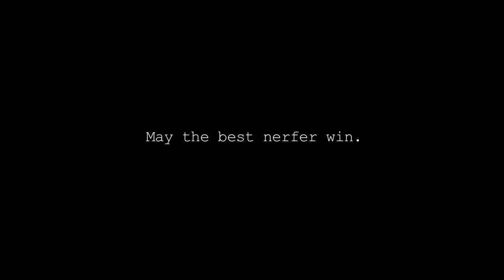Let's Survive This Together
To commemorate the start of the last week of No Peace November, we at NPN Headquarters present to you an inspirational song.

May the best nerfer win.